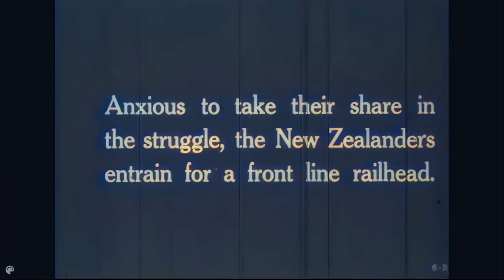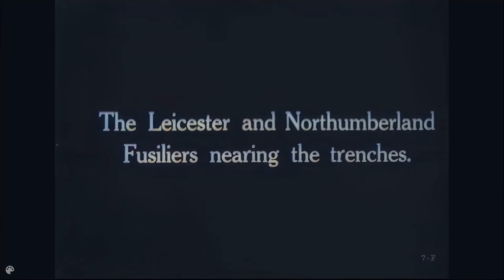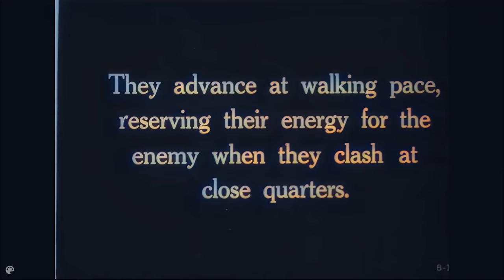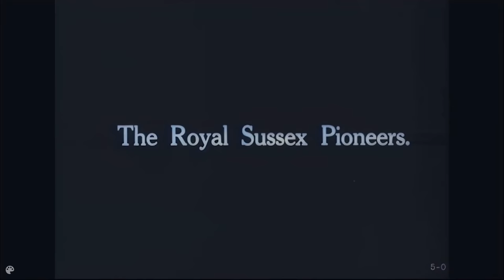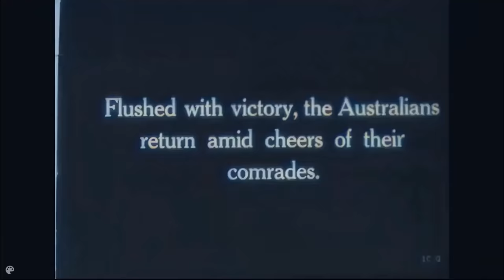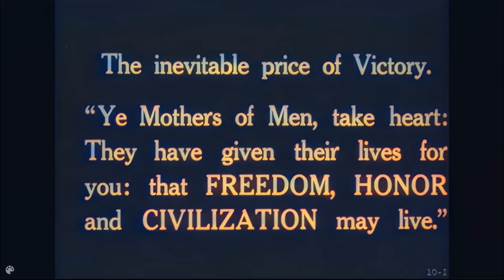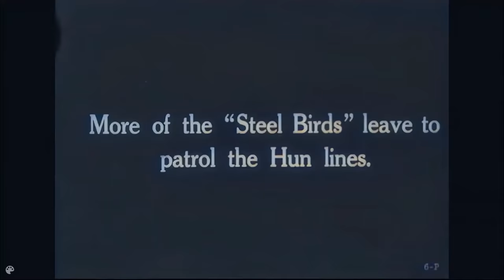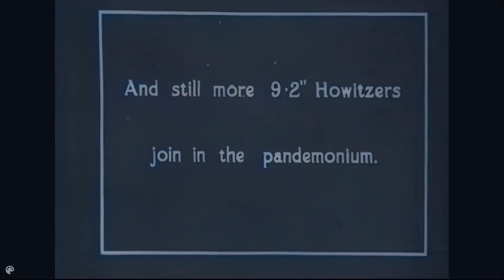Battle of Arras (1917) [1080pHD] Colorized | AI Enhanced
The Battle of Arras (also known as the Second Battle of Arras) was a British offensive on the Western Front during World War I. From 9 April to 16 May 1917. British troops debark from transports in France. New Zealanders entrain for the front. Devonshire infantry, artillery, Cavalry, and tanks advance. Norfolk troops and Indian Lancers await orders. Irish Guards and Grenadiers advance. The Gordons spread barbed wire. 6-inch guns are positioned. A 12-inch naval gun fires. A tank advances under fire. Mules carry water to artillerymen. Trench mortars blast German barbed wire. Fusiliers enter trenches. Cold-stream and Welsh guards take up positions. Scaling ladders are prepared. South Africans raid German trenches and return with prisoners. Liverpool infantry advances. Supplies are issued at the front. London troops go over the top. German shells land in a village. Artillery pounds Ger. trenches. Brit. planes reconnoiter. Antiaircraft fire drives off Ger. planes. A 6-inch howitzer is camouflaged. Ammunition is moved by pontoons on the Scarpe River. Tanks and machine gun units move into the lines. The Royal Sussex, Durham, and North Hant units move up. London Irish return to a rest camp. Essex engineers repair bridges and roads. Pres. Poincare' visits a recaptured village. The 10th Hussars arrive in Arras. Gordons celebrate the arrival of a train. Roye is entered. Shows captured emplacements and guns. Tanks are cleaned and repaired and take up positions. Brit. planes return. Ger. prisoners carry wounded. Prisoners are brought to the rear. Ger. dead are inspected in rubbled Monchy. Middlesex infantry and Indian cavalry encamp near the Somme. An observation balloon is berthed. Brit. planes reconnoiter. Ger. shells land in Arras. Shows masses of prisoners and equipment. Roads are repaired and bridges erected. Artillery bombards the Hindenburg Line. Ger. trenches are occupied by Royal West Kents. Villages are liberated. Footage from the U.S National Archives

Enhanced using:

Topaz Labs AI suite.

Audio:
Emotional Piano Improvisation by Alexander Nakarada

1812 Overture (by Tchaikosvky)

The Sun is Scheduled to Come Out Tomorrow by Chris Zabriskie